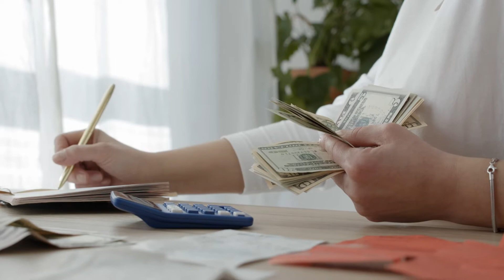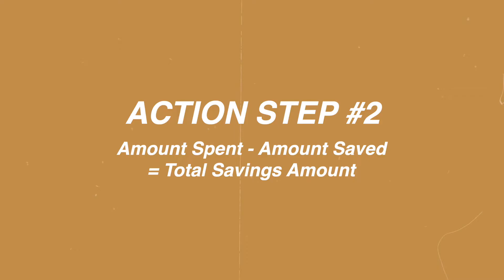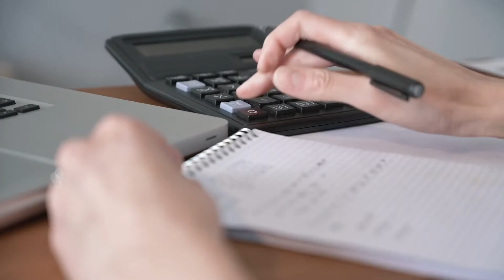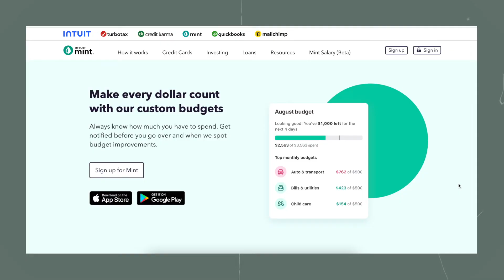How to Break Bad Money Spending Habits!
In today’s video we will discuss how to break those bad money spending habits with some of my favourite tips and tricks.